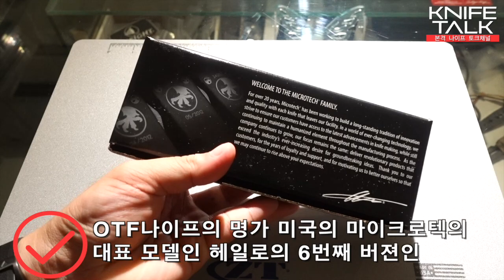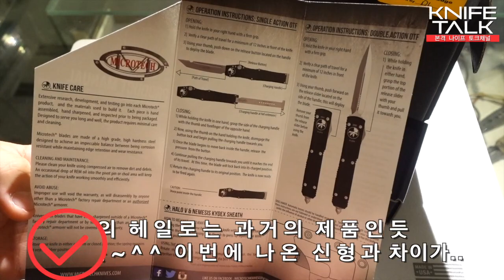[나이프전문채널]나이프토크14회 - 마이크로텍 헤일로6, HALO6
마이크로텍의 주력 otf나이프인 헤일로의 6번쨰 버젼인 헤일로6가
국내에 소량입고 되어서 간단한 언박싱과 작동법을 포스팅해봅니다~!
나이프촬영에는 인사동`나이프갤러리`에서 도움을 주셨습니다~^^
감사합니다~^^